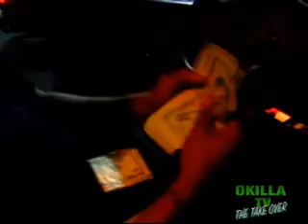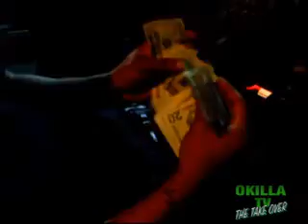OKILLA TV THE TAKE OVER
GET IN TUNE